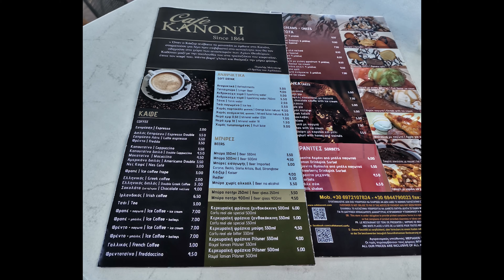Corfu Kanoni - Our experience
@HottolTaurus  This is our personal, non commercial, video about one of the most famous Corfu's attraction. Follow us to see why millions of tourists coming there.